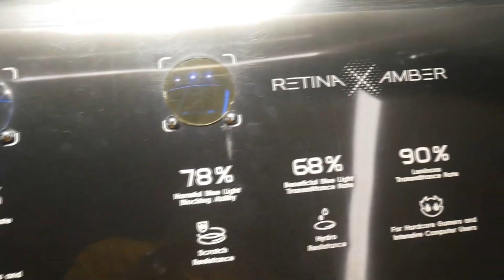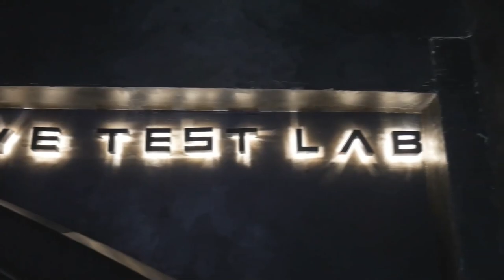พาทัวร์ร้านออปตัส เพิ่งรู้ว่ามองโลกไม่ชัดมากว่า 20 ปี!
Ophtus Phantom แว่นซีรี่ย์ท็อปของ Ophtus ผลิตด้วยเทคโนโลยี Laser Cut